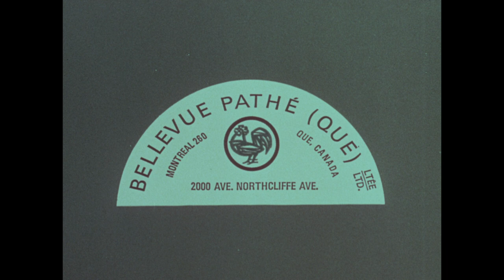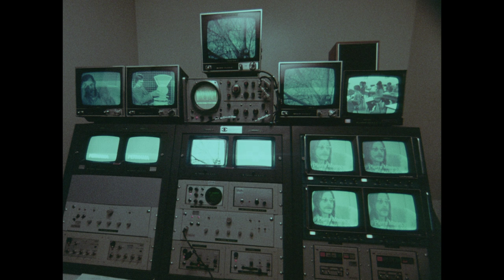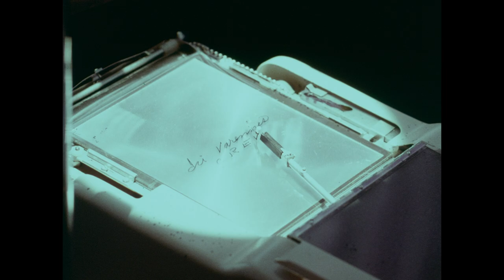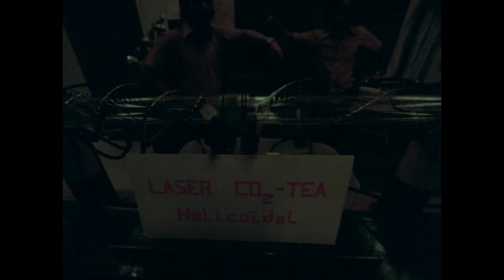Court métrage sur l'Université du Québec, réalisé par Jean-Claude Labrecque en 1972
En 1972, l'Université du Québec demande au cinéaste Jean-Claude Labrecque de réaliser un court métrage illustrant la modernité de l’institution.